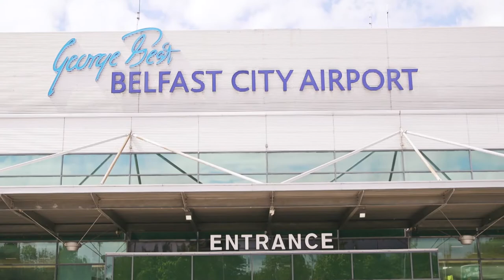Ulster University: A warm welcome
To make sure your arrival in Northern Ireland is stress free, we offer a meet and greet airport service.

Should you wish to access the mp4 file for any of the below videos please contact Global Marketing at: